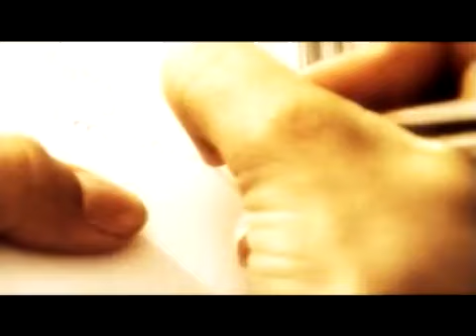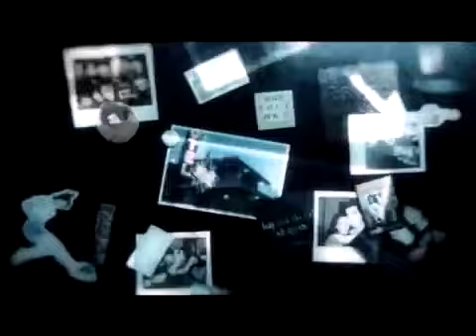Theory Of A Deadman - Santa Monica (Official Video)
Lyrics:

She fills my bed with gasoline
You think I wouldn't notice
Her mind's made up
The love is gone
I think someone's trying to show us a sign
That even if we thought it would last
The moment would pass
My bones will break and my heart would give
Oh, it hurts to live

And I remember the day when you left for Santa Monica
You left me to remain with all your excuses for everything
And I remember the time when you left for Santa Monica
And I remember the day you told me it's over

It hurts to breathe
Well every time that you're not next to me
The girl is gone
And now I'm forced to see
I think I'm on my way
Oh, it hurts to live today
Oh and she says "Don't you wish you were dead like me?"

I wanted more than this
I needed more than this
I deserve more than this
But it just won't stop
It just won't go away

I asked for more than this

And I remember the time when you left it all behind

Yeah, I remember the day you told me it's over